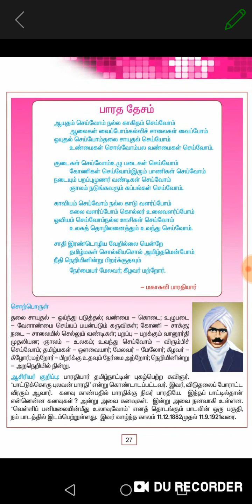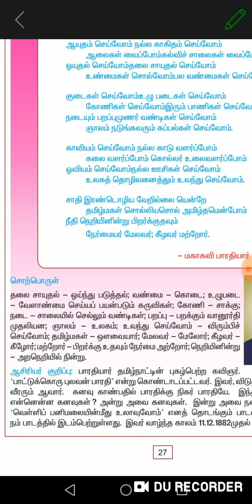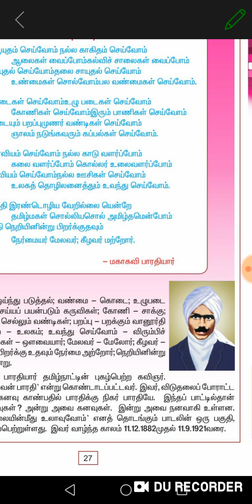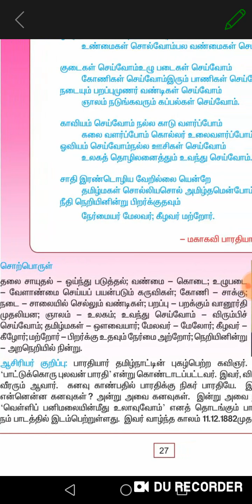6th Std தமிழ் term 1 (part6)|tnpsc tamil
பாரதி